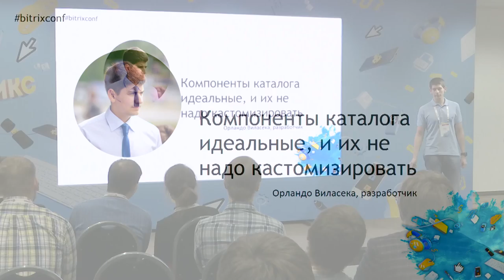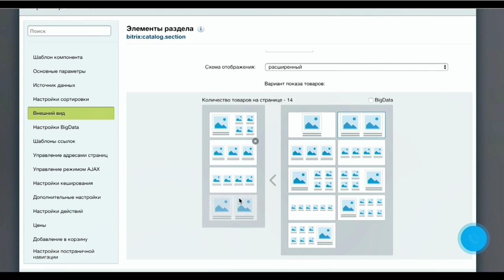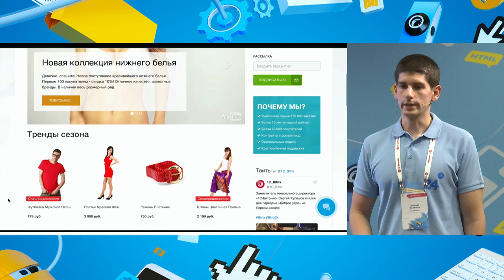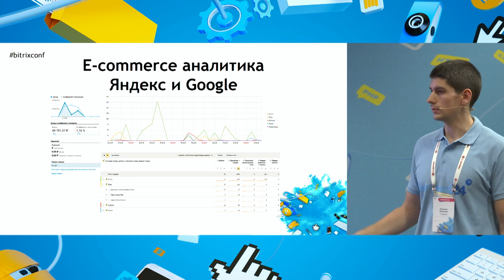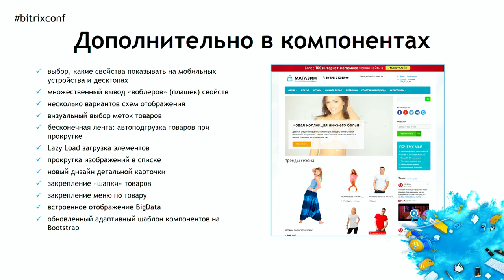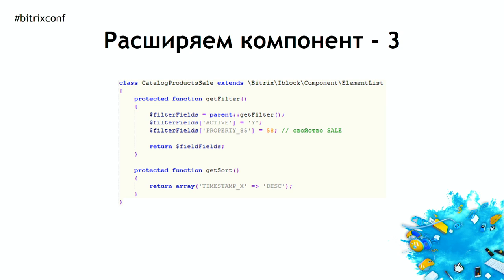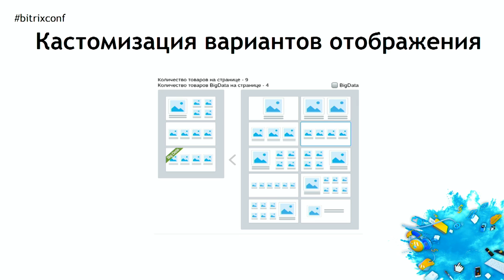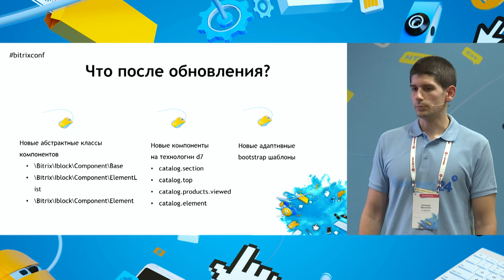Типовой интернет-магазин на стандартных компонентах. Мастер-класс по настройке.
Орландо Виласека
Разработчик «1С-Битрикс»